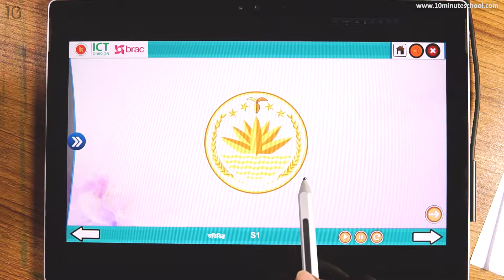০৭.০১. অধ্যায় ৭ : বাংলাদেশের রাষ্ট্রীয় প্রতীক - - [Class 3]